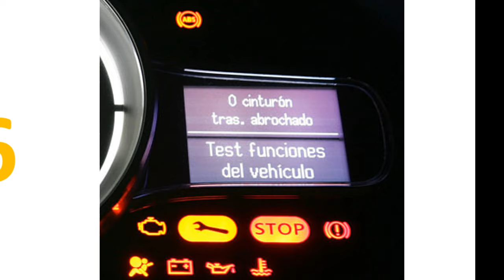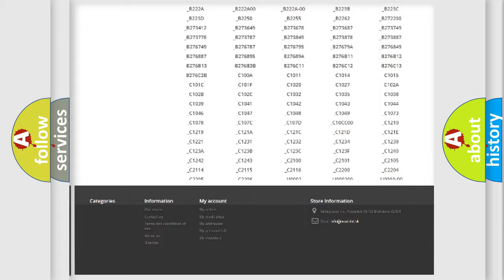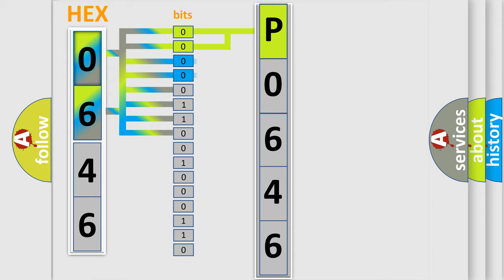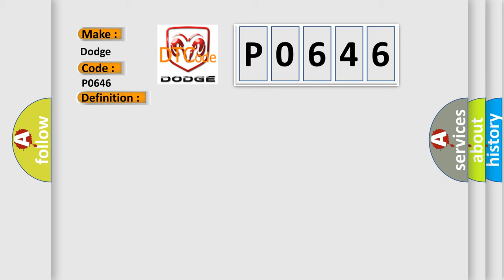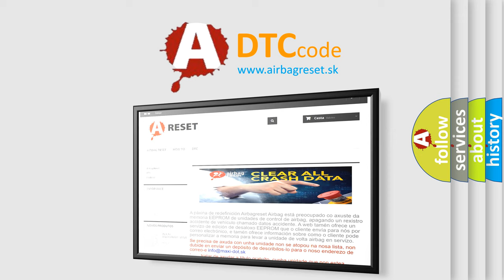DTC Dodge P0646 Short Explanation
Contents:
0:21 Basic DTC analysis according to OBD2 protocol standard.
1:48 Insight into programming
2:58 A diagnostically understandable description of the Diagnostic Trouble Code
3:05 Basic error definition

Make:
Dodge
Code:
P0646
Definition:
Vehicle Configuration Not Programmed
Description:
The same Body Control Module (BCM) for a vehicle can be used with different market and vehicle content applications. In order for the BCM to function properly, the vehicle configuration information must be correctly programmed into the module when the module is replaced.
Cause:
BCM NOT CONFIGURED CORRECTLYBODY CONTROL MODULE (BCM)